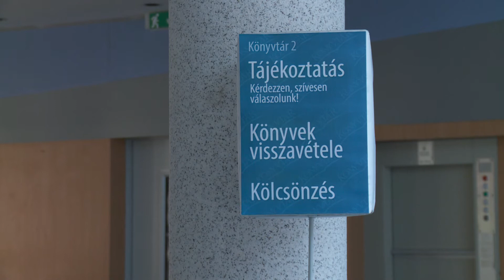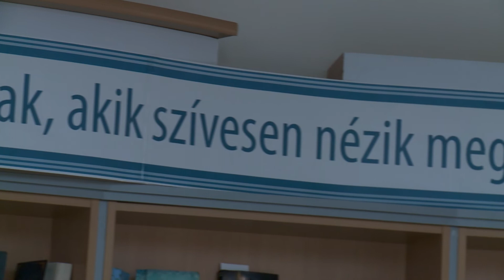Kanizsa TV NAPI KANIZSA - Több újítással és nyári nyitvatartással várja olvasóit a városi könyvtár